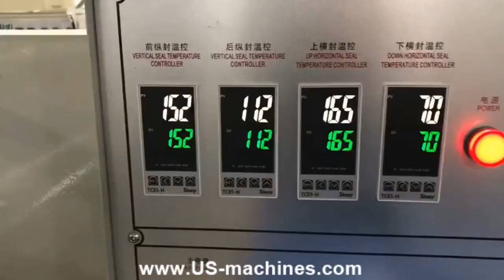Instant noodle cup bowl film wrap seal shrinking sealing packaging machine